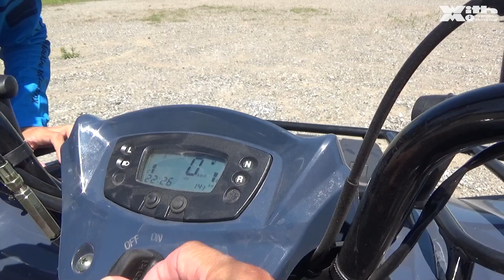子供から大人まで楽しめる本格ATVがカワサキから登場！KFX50/KFX90/BRUTE FORCE 300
日本ではあまり馴染みがないATVですが、サイドバイサイドに続いて日本への導入が決定！
公道は走れないので、個人で所有して楽しむというよりはレジャー施設のアトラクションというような形で楽しめるようになるかも知れませんね。

番組の応援サイト‼MOTOR STATION TV有料版コミュニティ【MSTV製作委員会】が発足しました‼
こちらでは月額1000円の制作サイドに一歩寄った情報を配信しております。
こんな動画を作って欲しいなどリクエストBOXなどもありますので応援しくださる方は、下記リンクから詳細ご確認いただけますので是非たくさんのご参加お待ちしております‼

MSTVでは、番組スタッフ募集中。ビデオ編集、ビデオカメラクルー、2023年チャレンジ女子アナ、男子キャスターを募集します。